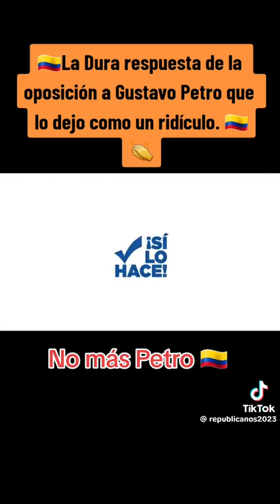GOBIERNO DE COLOMBIA ATRAPADO EN UN MAR DE MENTIRAS Y TRAICIONES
Video de A DEFENDER LA DEMOCRACIA MAESTRO